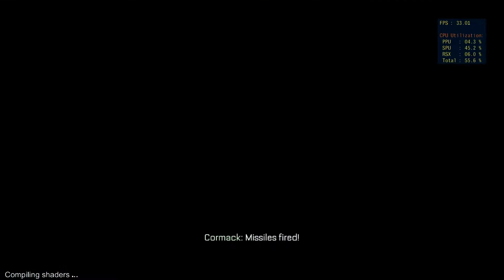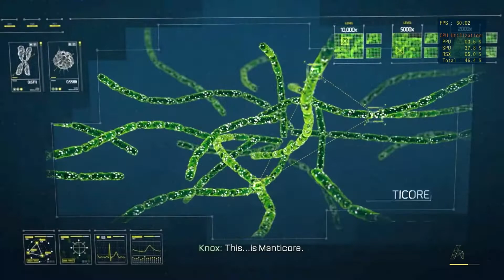CALL OF DUTY ADVANCE WARFARE rpcs3 performance test 5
video game call of duty advance warfare  rpcs3 performance test 5 is now available in this channel.
call of duty advance warfare single player campaign rpcs3 emulator performance test 5.
first person shooter video game call of duty advance warfare rpcs3 performance test 5 gameplay.
rpcs3 emulator year 2023 performance test 5 of the call of duty advance warfare walkthrough.
first person perspective video game campaign single player call of duty advance warfare rpcs3 emulator gameplay performance test 5 playthrough.
rpcs3 performance test 5 call of duty advance warfare video game walkthrough no commentary.
CALL OF DUTY ADVANCE WARFARE rpcs3 performance test 5 brings Quintus upali full HD gaming.

''Like the other call of duty games, advanced warfare is played from a first-person shooter viewpoint. numerous substantial modifications have been made to the game, including the absence of the typical heads-up display (HUD) found in previous iterations in favor of holographic projections from the player's weapon. the majority of the gunplay is unaltered, with the exception of new mechanisms like the "Exo" movements. the player can boost, dash, and sky jump with these exo motions, which are executed from the exoskeleton.''